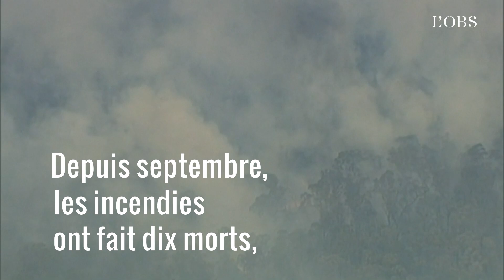Les incendies en Australie gagnent en intensité, des évacuations par milliers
Des milliers de touristes pourraient se retrouver lundi pris au piège dans le sud-est de l'Australie où, à travers tout le territoire, les pompiers se préparent à faire face à un regain des incendies potentiellement catastrophiques en raison d'une nouvelle vague de chaleur. Des centaines de feux de forêts brûlent actuellement à travers l'immense île-continent. Plus de 30.000 personnes ont été invitées dimanche à évacuer la région touristique d'East Gippsland, dans l'Etat de Victoria (sud-est). Depuis septembre, ils ont fait dix morts, détruit plus d'un millier de maisons et plus de trois millions d'hectares, soit une superficie plus grande que la Belgique.